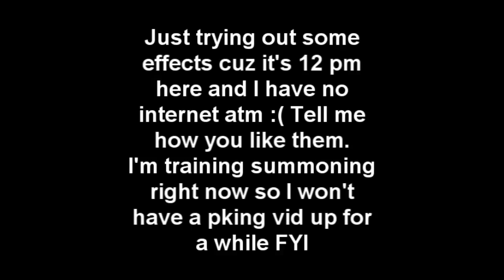Dark Bow Editing Fun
I was bored so i made this short edited clip. Tell me what you like and what i can change.

Song:
Six by All that Remains